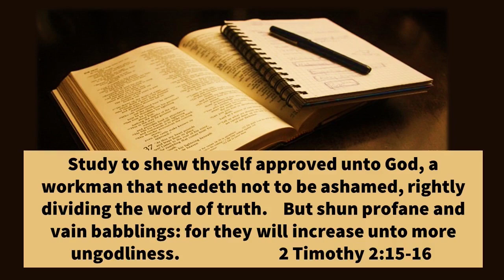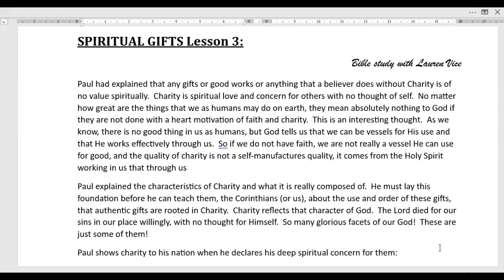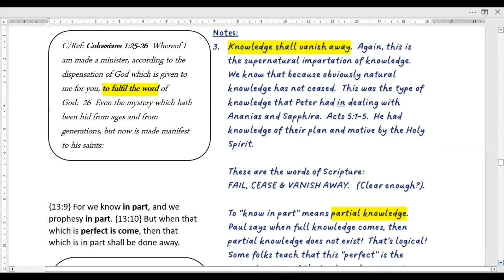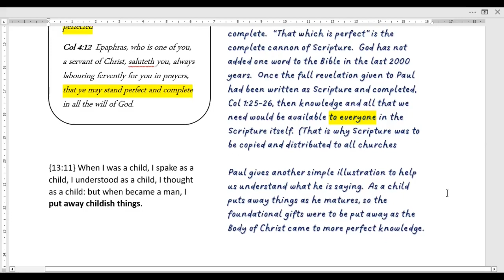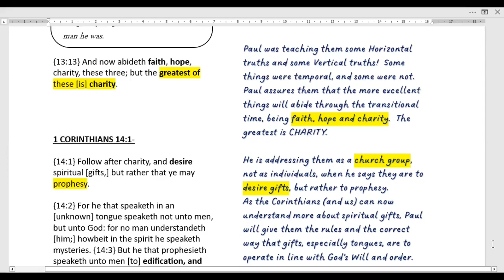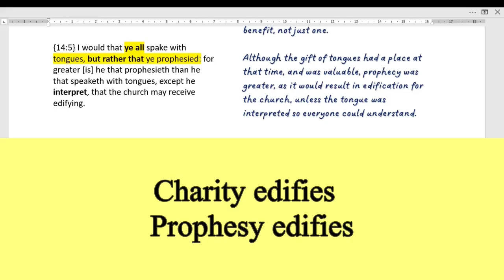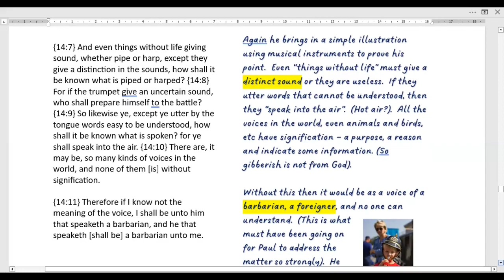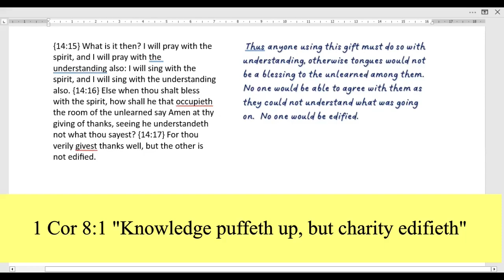T227 SPIRITUAL GIFTS PART 3. 1 Cor 13:8-13, 14:1-17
In this lesson, we learn how Paul explains that the Spiritual gifts were operating in a transitional time.  Many Christians have not had clarity on gifts, especially the gift of tongues.  This is such an important thing to understand to avoid deception and disillusionment that can result from not understanding what the Bible teaches on this subject.  Be informed!  Peace of mind comes from SOUND DOCTRINE.